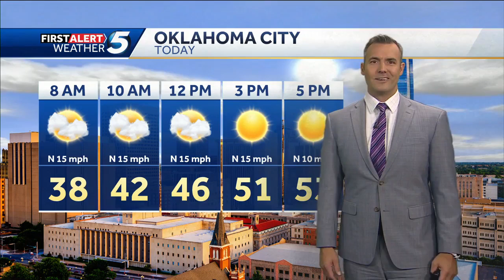FORECAST: Clearing, more mild on Feb. 5, 2024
KOCO 5 Meteorologist Jonathan Conder says our rain is long gone and look for more mild weather this week.